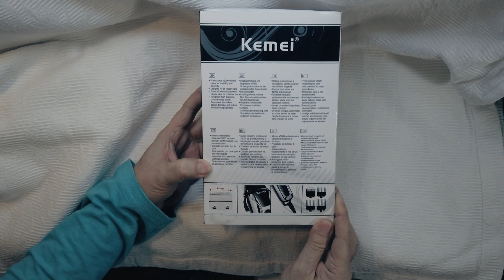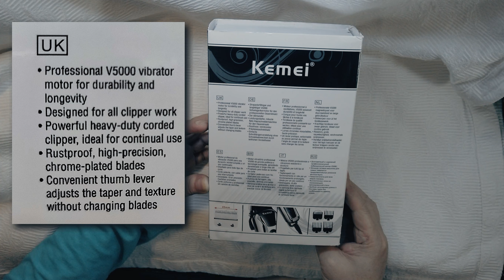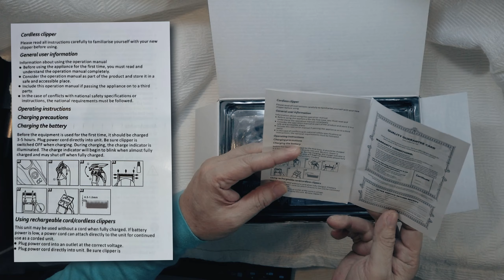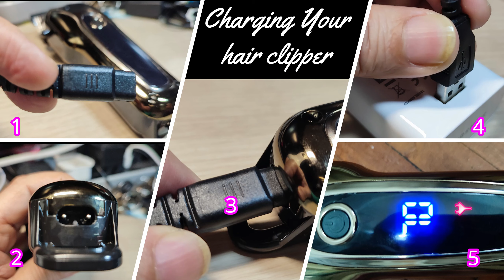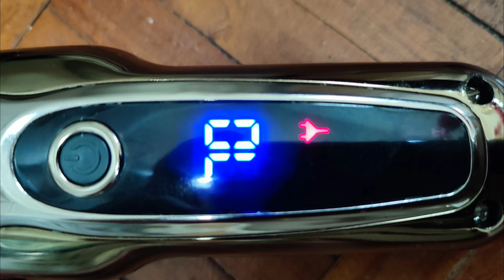Kemie Hair Clipper Unboxing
Kemei Hair Clipper Cordless Rechargeable (KM-1990)

Voltage: 110v-220v
Power: 5W
Blade Material: carbon steel

Package includes:
1 hair clipper
1 cleaning brush
1 charger
1 comb
1 blade oil
4 limit comb (3mm or 1/8", 6mm or 1/4", 10mm or 3/8", 13mm or 1/2")
wired or wireless use